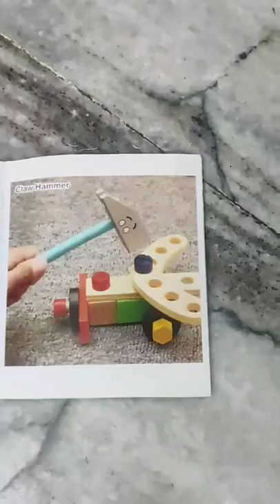Wooden Tool Kit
The wooden tool kit designed especially for kids includes 1×Wooden Tool Box, 2×Wrench, 1×Pliers, 1×Hammer, 1×Saw, 1×Ruler, 9×Assembly Piece, 3×Building Block, 4×Wheel, 6×Bolts, and 5×Nuts. The multi-variety tools build kid’s interest and enhance their creative skills. Coated with vibrant colors and cute patterns, your little one could use these lovely tools to enjoy amazing pretend play!

Video by - Instagram - themillennialmommie